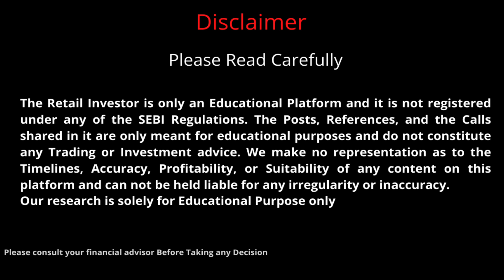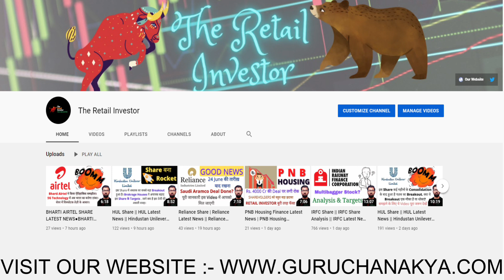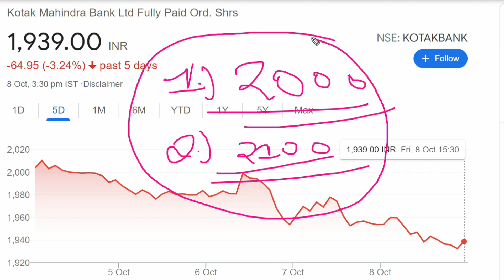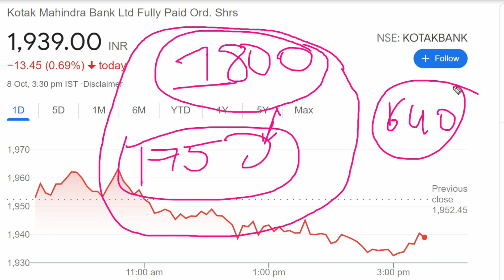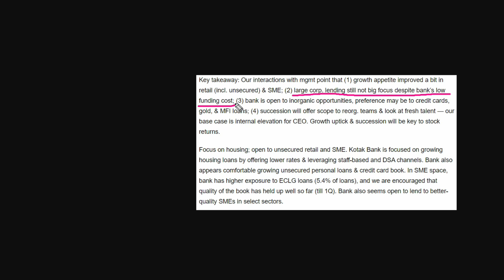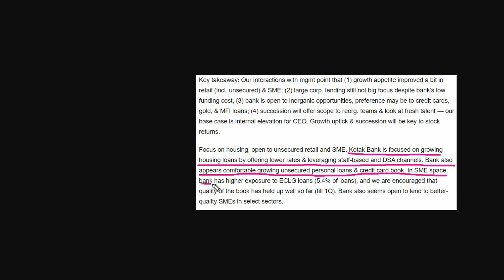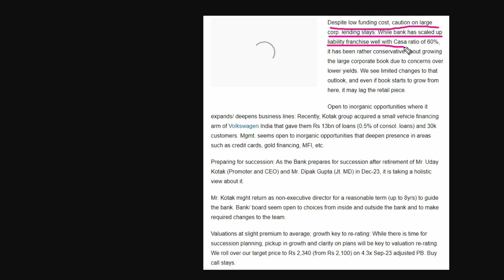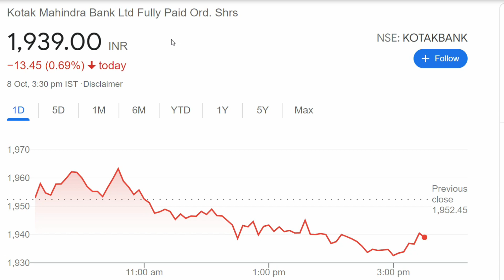Kotak Mahindra Bank Share News | Kotak Mahindra Bank Share Analysis| Kotak Mahindra Bank Latest News